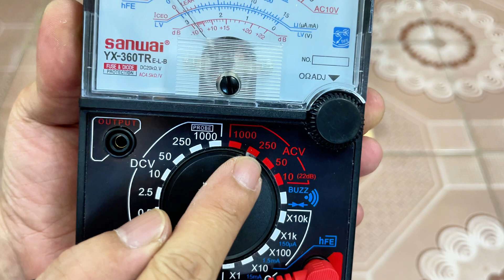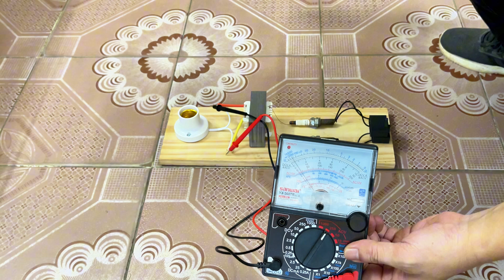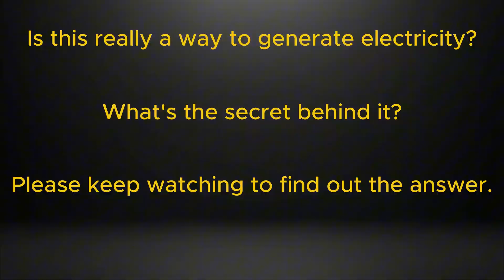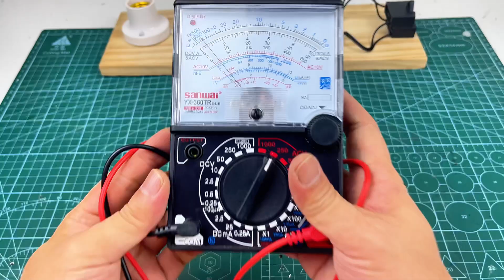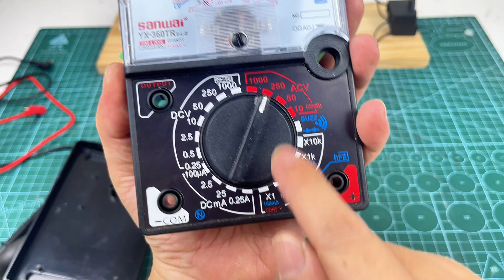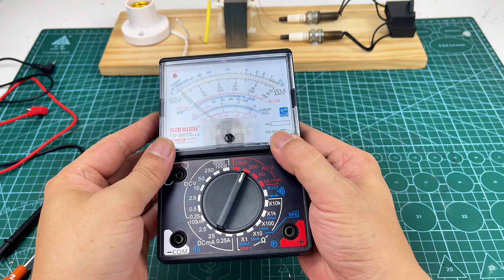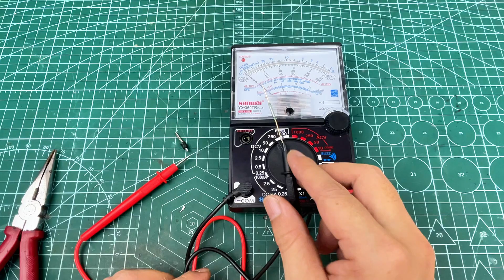Part 2: Unveiling the truth about generating 220V electricity from magnets.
Hello, I'm Tips And Tricks 2K!
You're watching the video "Part 2: Unveiling the truth about generating 220V electricity from magnets."
Additionally, on this channel, I'll also share with you life hacks and tips that have been tried and tested over time! You can learn about various inventions, scientific projects, DIY crafts, and homemade items with instructions on how to reuse or recycle. It will help you solve family issues and make you a true master!